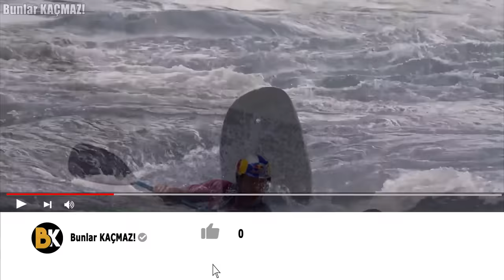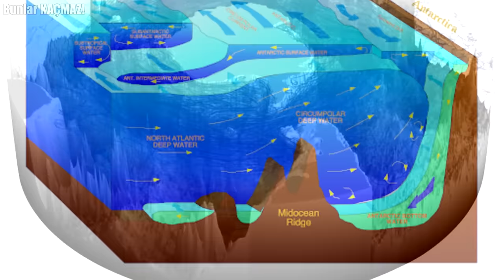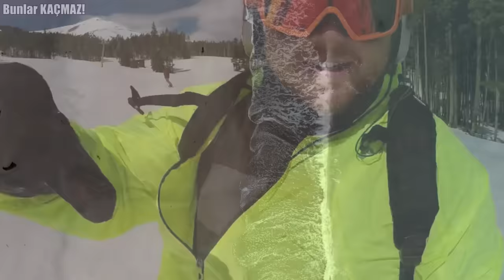Tüm Zamanların En Büyük Girdapları - Her Şeyi Yutabilir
Girdaplar, ne kadar tehlikeli olabilirler? İnsanlar için ne kadar ölümcül, gemiler için ne kadar yıkıcı? Öncelikle girdaplar hem tekneler, gemiler için çok tehlikeli hem de insanlar için. Şimdi izlediğiniz görüntüde rafting sporcusu Steve Fisher, Red Bull'un sponsor olduğu bir yarışmada Kongo Nehri'nde yarışıyor. Yarış esnasında ise Fisher, girdapa denk gelmiş. Birinci sınıf bir sporcu olan Fisher, Afrika nehrinde kudretli girdaba bu şekilde maruz kalmış. Ancak şu an izlediğiniz girdap gezegenimizde var olan en tehlikeli girdaplar arasında yer almıyor. Teorik olarak en tehlikeli girdaplardan çok ama çok uzak. Dünyanın en iyi rafting profesyonellerinden birinin bile kaçmayı başaramadığı bir girdapa denk gelmeyi ise asla istemezsiniz. Kongo nehri boyunca aslında çok daha tehlikeli girdaplar oluşuyor. Sudaki bu girdapların bazıları sadece insanlar için değil, daha ağır nesneler için de bir tehdit oluşturmaktadır. Bir tekne, bir yat hatta bir gemi için girdaplar çok yıkıcı sonuçlar meydana getirebiliyor. Dev gemiler bile ayrı ayrı veya birlikte bu gerçek su canavarına denk gelirse büyük bir yıkımla karşılaşabilir. Gelin şimdi girdap havuzlarından bazılarına göz atalım. Ne olduklarına, nasıl ortaya çıktıklarına ve hangi yıkıcı tehlikelere neden olduklarına gelin yakından bakalım.